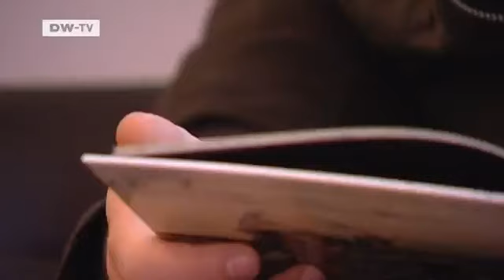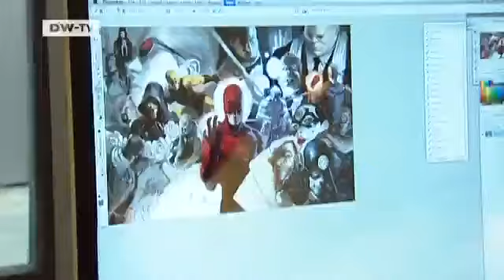Der Zeichner Marko Djurdjevic | euromaxx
Er hat es als einziger Deutscher erfolgreich in die Spitzenliga der Superhelden-Zeichner geschafft.Der 30-jährige Sohn serbischer Einwanderer ist in Koblenz aufgewachsen und lebt seit drei Jahren in Berlin. Nachdem Marko Djurdjevic im Internet einige Zeichnungen der Superhelden X-Men veröffentlicht hatte,wurde er von dem US-amerikanischen Verlag Marvel entdeckt und als Zeichner mit der Gestaltung der Titelblätter beauftragt. Bisher hat Marko Djurdjevic mehr als 250 Titelbilder gezeichnet  und jetzt auch eine eigene Serie mit dem Superhelden Thor. Die Figur basiert auf dem nordischen Donnergott und wurde 1962 in das Comic-Universum des Marvel- Verlags aufgenommen. Die Charaktere wurden immer wieder von unterschiedlichen Künstlern gezeichnet  aktuell von Marko Djurdjevic. Pro Monat zeichnet er etwa acht Cover und „nebenbei noch eigene Stories,wie aktuell Thor. Djurjevic gehört zu den Schnellarbeitern: für 22 Seiten braucht er nur zwei Wochen. Außerdem war er an den Designs für den Film „Iron Man 2 beteiligt,der im Mai startet.